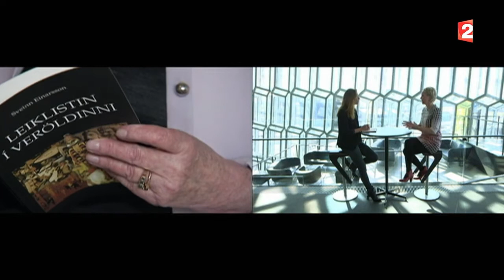Stars lointaines - Une islandaise sur tous les fronts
Thora Arnorsdottir